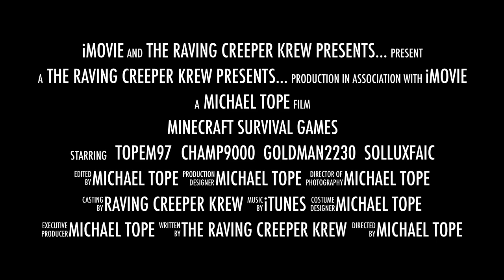Minecraft Survival Games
The Raving Creeper Krew is back this spring for more exciting Survival Games episodes!